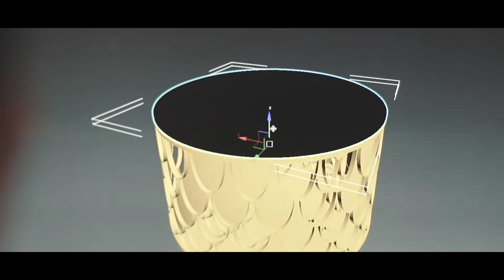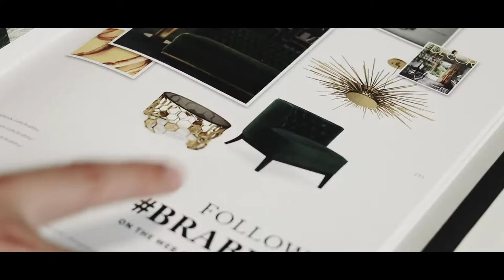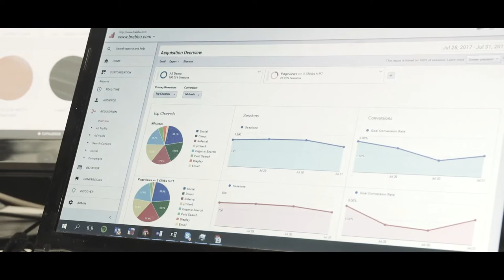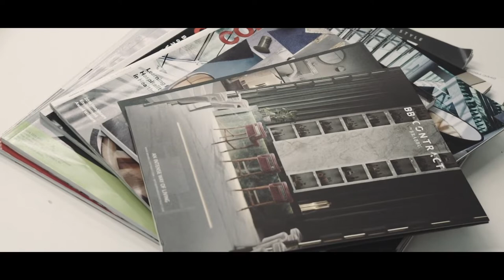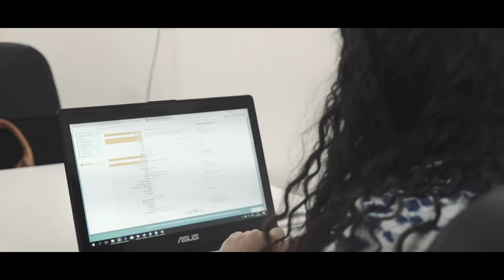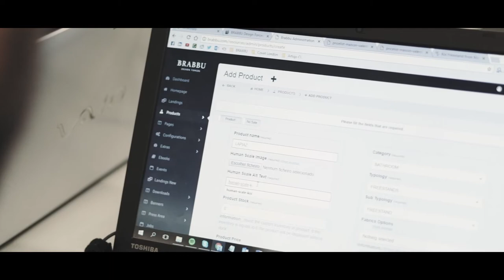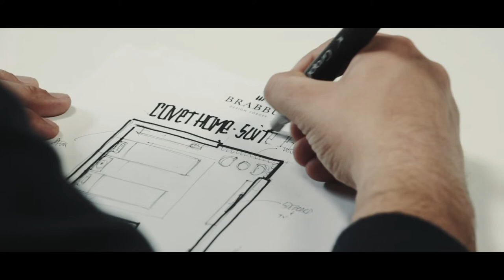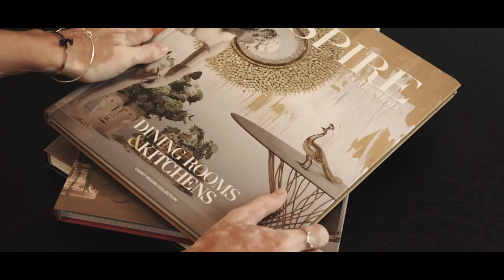Do You Know What Fierceness Means? BRABBU World (Episode 9)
Do You Know What Fierceness Means?

Take a look of BRABBU´s world and discover what fierceness means to BRABBU´s team.
► See the full series: shorturl.at/fuDNP